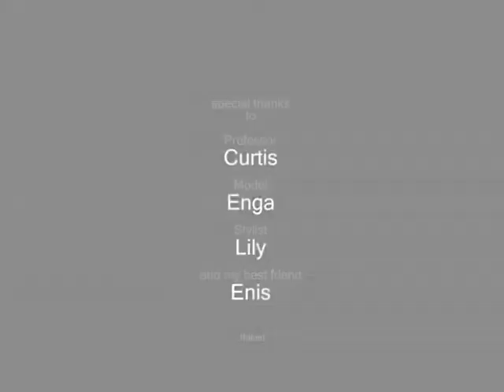Fashion Institute of Technology Interesting Photo Assignment done by Robert Chojnacki.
This project was done by Robert Chojnacki from FIT for Prof. Curtis Willocks (location photography class) to see similar projects go